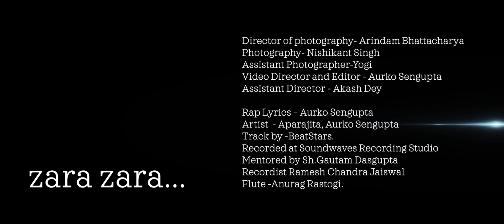ZARA ZARA | AURKO 2 APARAJITA [COVER SONG]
Wolvesmash in association with PRATIBIMB STUDIOS presents ZARA ZARA AURKO 2 APARAJITA. This song is so special to us for so many different reasons. RHTDM was a classic film, and there are many versions surfacing the net, One such version touched my heart, and we decided to make another cover, Thanks to APARAJITA AD (check out her channel and her version below)

Thanks to the entire team on and off-screen of Aurko 2 Aparajita

Video Credits

Director of photography- Arindam Bhattacharya
Photography- Nishikant Singh
Assistant Photographer-Yogi
Video Director and Editor - Aurko Sengupta
Assistant Director - Akash Dey

Audio Credits
Rap Lyrics – Aurko Sengupta
Artist  - Aparajita, Aurko Sengupta
Track by -BeatStars.
Recorded at Soundwaves Recording Studio
Mentored by Sh. Gautam Dasgupta
Recordist Ramesh Chandra Jaiswal
Flute -Anurag Rastogi
Mixing - Ramesh Chandra Jaiswal, Akash Dey

Check out the reason behind this song -

Originally sung by the legend 'Bombay' Jayashri Ramnath, Composed by Harris Jeyaraj (Minnale), Aadesh Srivastava (RHTDM), Lyrics in Hindi by Sameer

This is a non-profit creative endeavor.